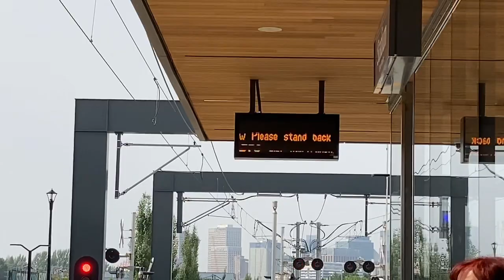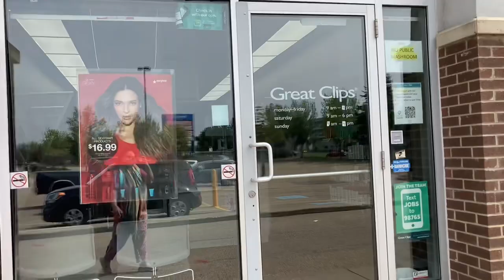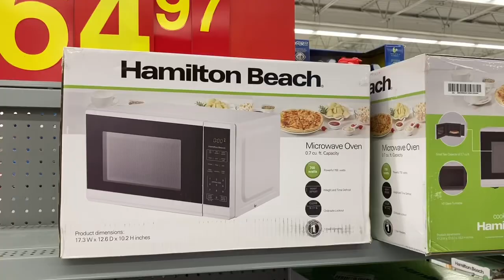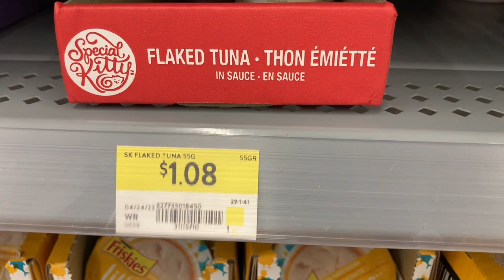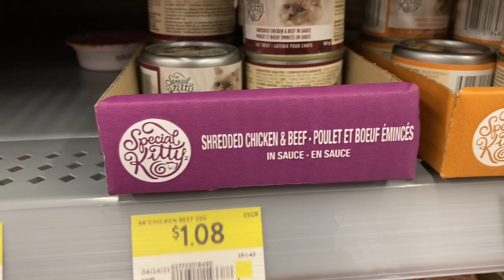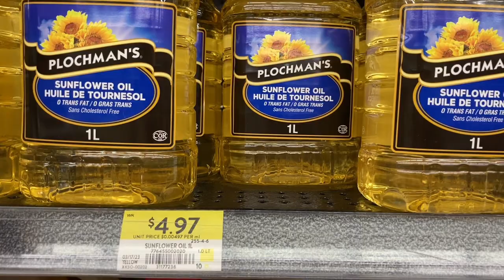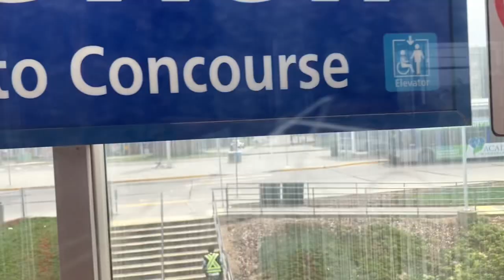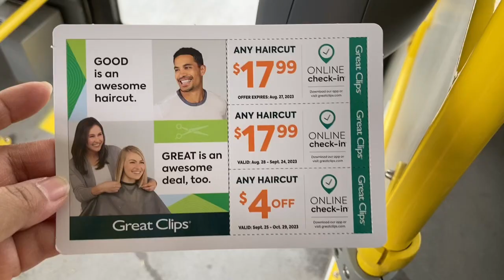An Ordinary Summer Day